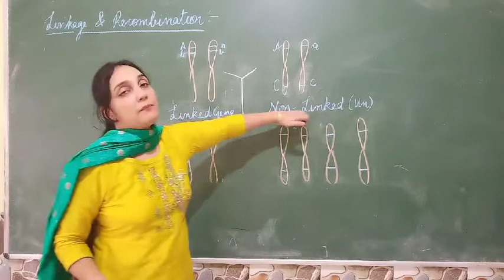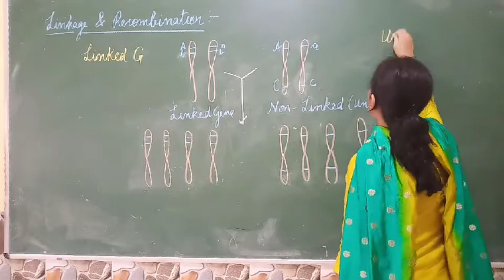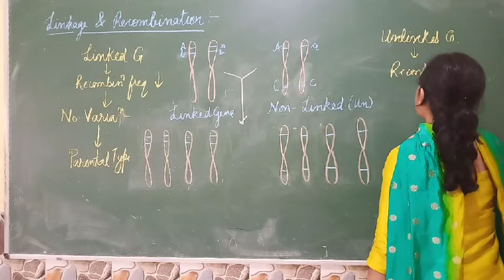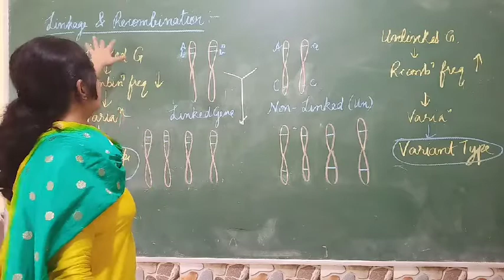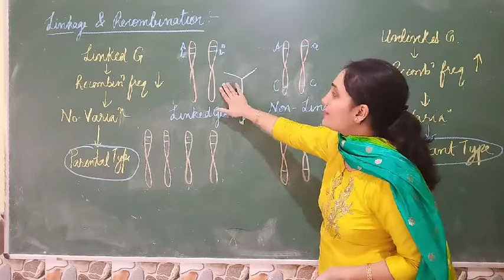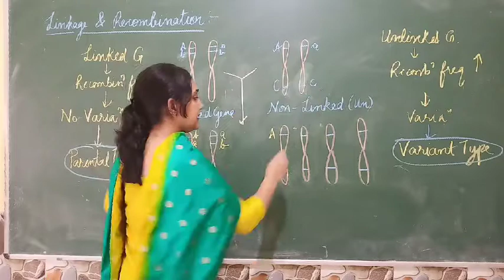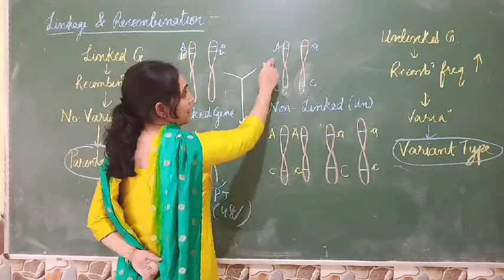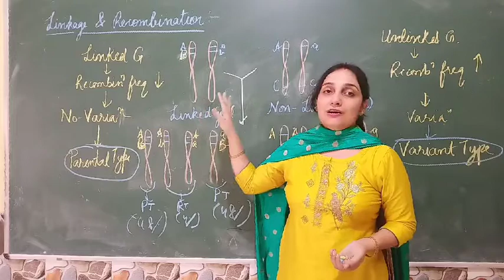Linkage and recombination